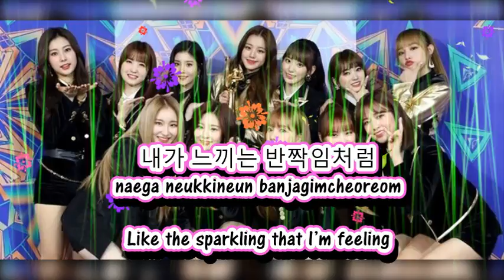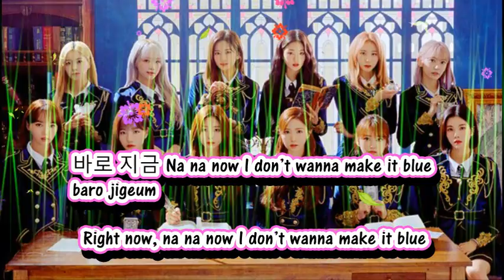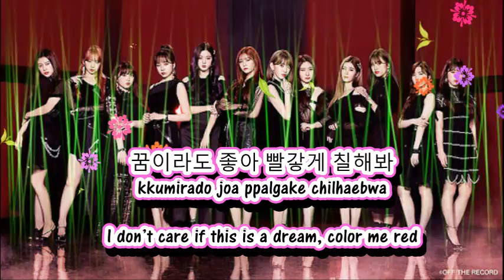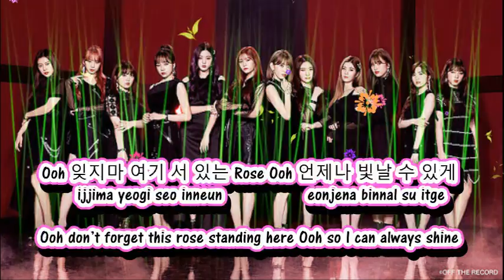IZ*ONE (아이즈원) - La Vie en Rose (ENG, KOR, & ROM) LYRICS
IZ*ONE